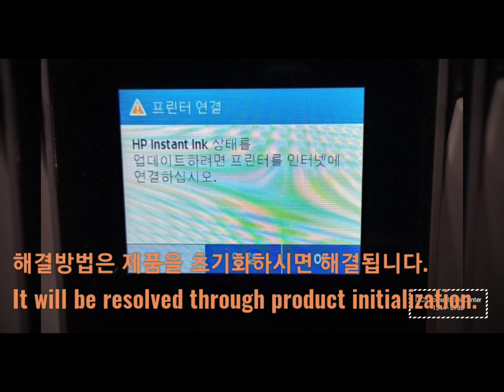9010_9020 시리즈 블루스크린 에러 해결